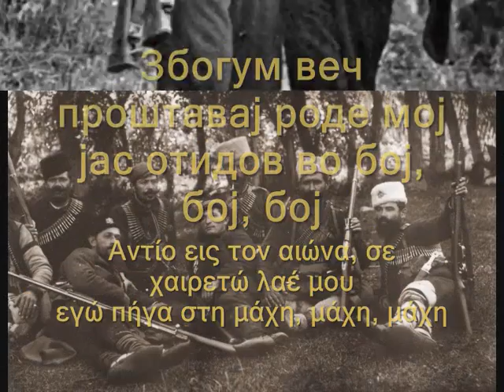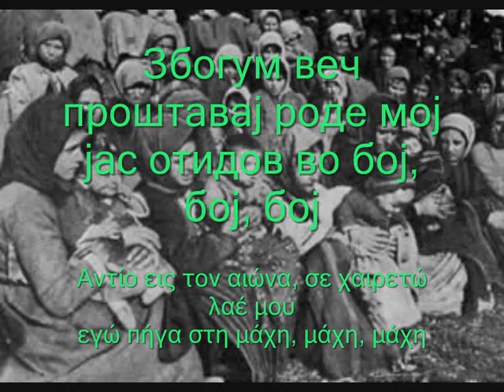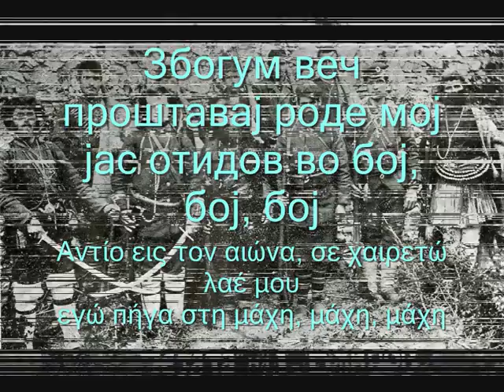МЛАДА ПАРТИЗАНКА - ΝΕΑΡΗ ΠΑΡΤΙΖΑΝΚΑ (ΑΝΤΑΡΤΙΣΣΑ)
Сите видеа имаат за цел да ја промовираат македонската традиција и да не се насочени кон приходи преку авторските права во сопственост на креаторите МЛАДА ПАРТИЗАНКА - ΝΕΑΡΗ ΠΑΡΤΙΖΑΝΚΑ (ΑΝΤΑΡΤΙΣΣΑ) ΜΕ ΜΑΚΕΔΟΝΙΚΟΥΣ KAI ΕΛΛΗΝΙΚΟΥΣ ΥΠΟΤΙΤΛΟΥΣ